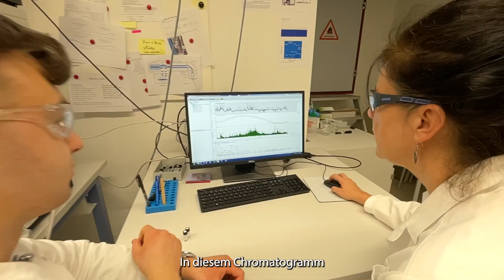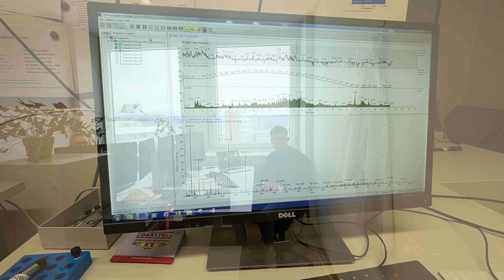Lehre Chemielaboranten / Chemielaborantin EFZ im Umweltlabor Amt für Umwelt und Energie Basel-Stadt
Suchst du eine Lehrstelle? Interessierst du dich für die Arbeit in einem hochspezialisierten Labor für Umweltanalytik? Kannst du dir vorstellen, in Proben aus dem Rhein und dem Grundwasser nach Chemikalien wie Medikamenten und Pestiziden zu suchen, die die Umwelt belasten? Im Umweltlabor des Kantons Basel-Stadt betreiben wir Spurenanalyse. Gemeinsam mit anderen Kontrollstellen in Europa sind wir für die Überwachung der Rheinwasserqualität zuständig. Im Umweltlabor des Amts für Umwelt und Energie Basel-Stadt kannst du eine Lehre zum Chemielaborant/in EFZ machen.